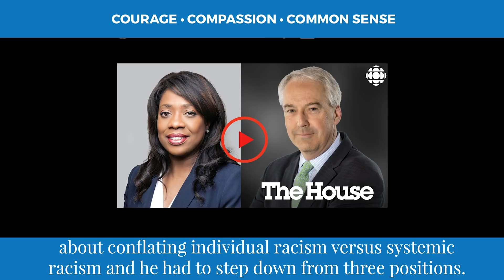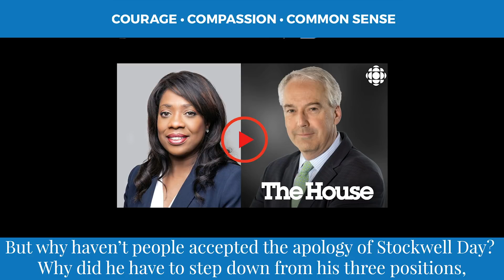Political Correctness: Extended Cut - CBC's "The House"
Here is an extended segment from my interview on CBC's "The House". I wanted to make sure that you could hear the full segment on political correctness as it was originally recorded.

Learn more about my campaign of Courage, Compassion and Common Sense

Help me take my message directly to Canadians by donating